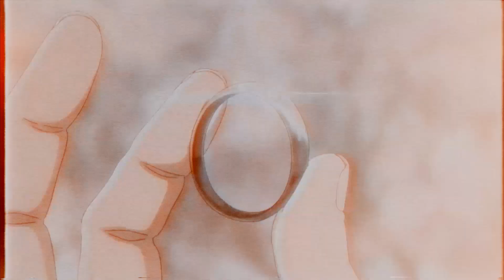「音速」 Enchanted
Welcome to our new mep!
So sorry for the delay and tHANK YOU SO MUCH! to Ro for helping with taking another track! ;///; this mep would have totally been delayed more with out you! asdfghjkl and thank you so much to all the lovely members for working so hard and there tracks! We do not work on lovely themes often but when we do.. the OTP feels are real!

Also mini spoiler but auditions will be opening this Friday so please keep an eye out for the upload!

TRACKS
00:00 | one: xAngie - Rakudai Kishi no Cavalry
00:15 | two: kibina97 - Yuri On Ice
00:30 | three: Yiyn - Beastars
00:46 | four: Mana - Vanitas no Karte
01:00 | five: shilo - Nisekoi
01:17 | six: luvparkjungmin - My Dress-Up Darling
01:34 | seven: kibina97 - Jujutsu Kaisen 0
01:51 | eight: asterrism - Ao Haru Ride
02:07 | nine: LuvParkJungMin - Sasaki to Miyano
02:21 | ten:  Fuzbelly - Bloom Into You
02:38 | eleven: Saika - Miss Kobayashi's Dragon Maid
02:54 | twelve: Goddess - Children of the Sea
03:08 | thirteen: xlemonteafantasy - Heikousen